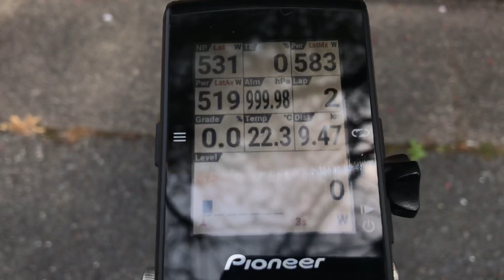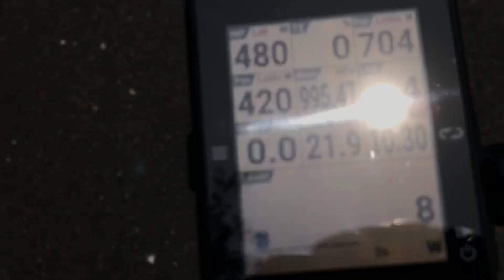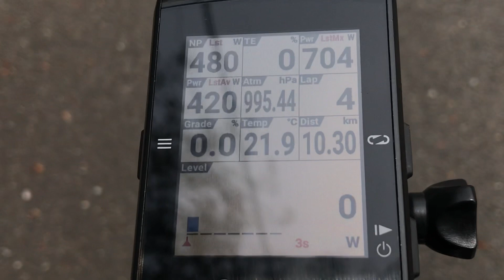1分MMPチャレンジ 前半ツッコんでいくスタイル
どうも　サイクリスト観察の鬼です